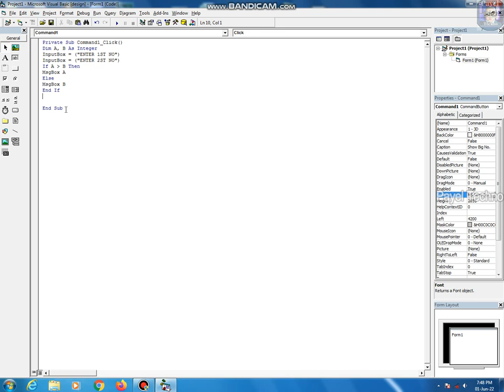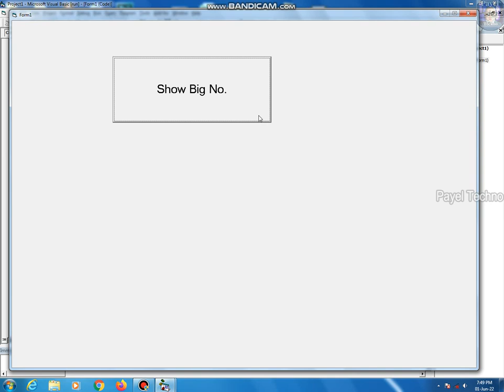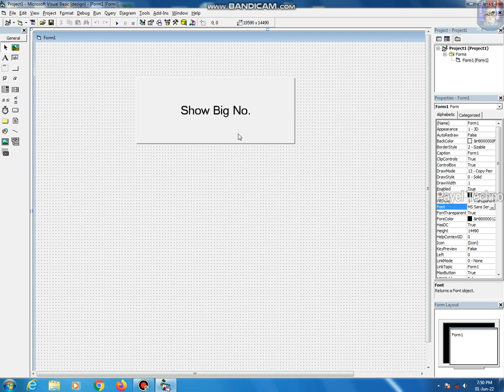How to Show Big Number in VB.6.0 ? || কিভাবে বড় নাম্বার দেখব ? || Subscribe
Hi,
This channel contains only Technology related tutorials videos. Learn basic skills of computer in Bengali, This video I will show Complete Computer Training Windows 7 Bengali language Tutorial .